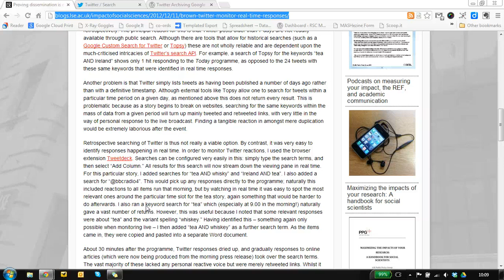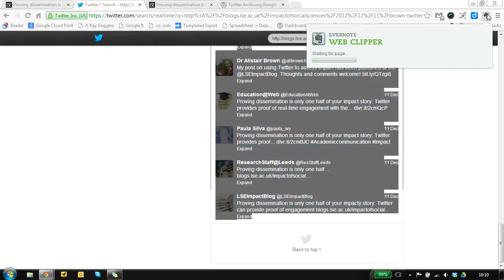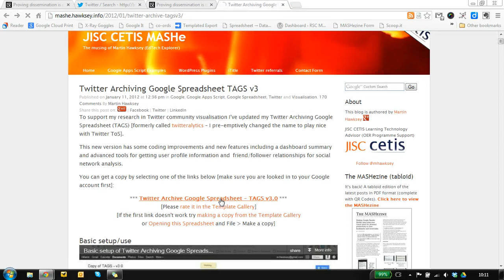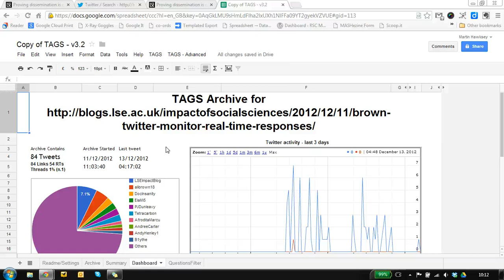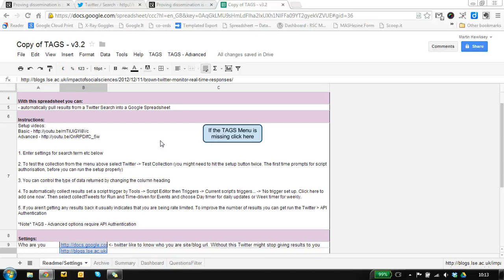Capturing realtime engagement from Twitter in Evernote or Google Sheets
This video is in response to the post by Alastair Brown "Proving dissemination is only one half of your impact story: Twitter provides proof of real-time engagement with the public" which shows how reaction on Twitter can be captured in Evernote and Google Sheets (Spreadsheet).